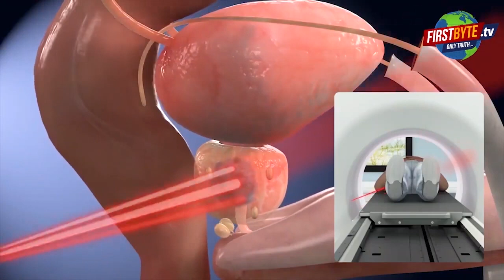भागते दौड़ते नामांकन पत्र दाखिल किया सुनील रोहटा ने । Firstbyte.Tv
मेरठ गाजियाबाद विधान परिषद सीट से सपा रालोद प्रत्याशी सुनील कुमार ने आज भागते दौड़ते हुए अपना नामांकन पत्र दाखिल किया। बीते दिवस ही सपा रालोद गठबंधन ने अपने प्रत्याशियों की सूची जारी की थी, जिसमें मेरठ गाजियाबाद सीट रालोद के लिये गठबंधन ने छोड़ी है। आज तीन बजे तक नामांकन होना था, करीब दो बजे सुनील कुमार कचहरी पहुंच पाये ।